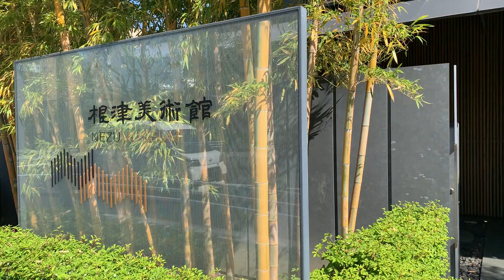大人の東京散歩 根津美術館 の美しい日本庭園でリラックス 杜若（かきつばた） Nezu Museum Japanese garden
平日、４月の根津美術館の庭園に咲くカキツバタです。
緊急事態宣言前に撮った動画。
国宝「燕子花図屏風」とカキツバタの競演でした。
鷺（？）だと思いますが池にいてびっくりしました。

上野牡丹園の動画はこちらです。宜しければご覧ください。

根津神社　ツツジの動画はこちら

2021/4/25（日）～5/11（火）　全館臨時休館

 Nezu at weekday morning in April.

日本庭園 Nezu Museum#Tokyo＃根津美術館＃隈研吾建築